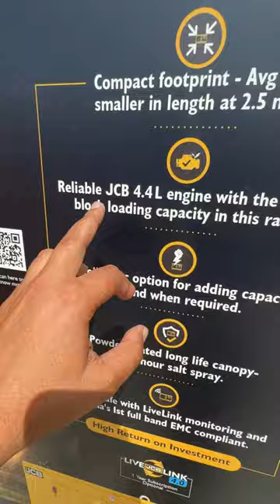New Jcb Diesel Generator CPCB4+